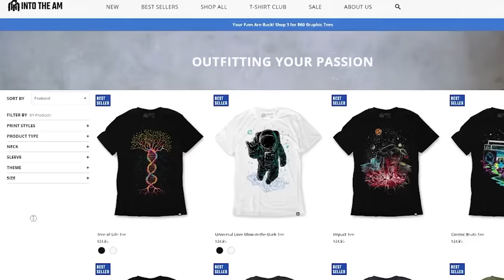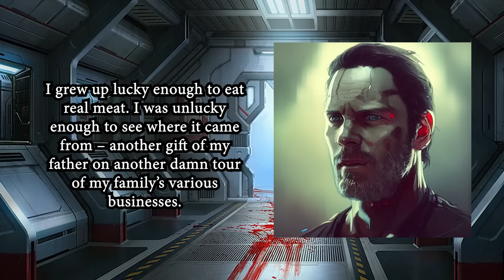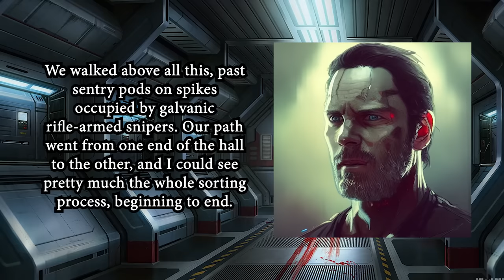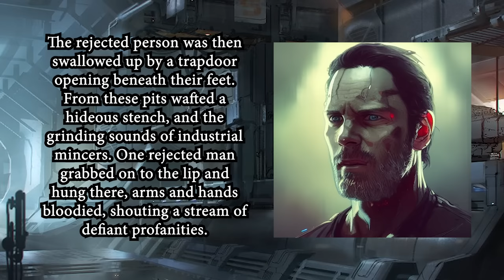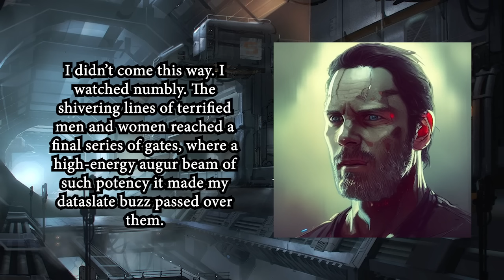5 DARKEST Crimes The Imperium Is Guilty Of. | Warhammer 40k Lore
Thank you Into the AM for these Amazing Graphic Tees.

Warhammer 40k is full of some pretty dark stuff. they dont call it the grim dark future for nothing. normally the darkest stuff is done by the tyranids, necrons, drukhari, the chaos space marines or their daemon allys. The imperium of man is just as (if not more in some cases) grim dark. in this series, we are gonna be looking aat some of the scariest stuff mankind has ever done.

Music Used.
Ghost Stories Incorporated. Owned and performed by Marc van der Meulen

Time Stamps
0:00 Intro
1:32 Into the AM
2:55 How Servitors Are Made
9:54 Psykers and The Black Ships
13:20 The Corpse Guilds
17:08 Chrono Gladiator
20:29 The Most Evil Missionary Ever
26:10 Closing